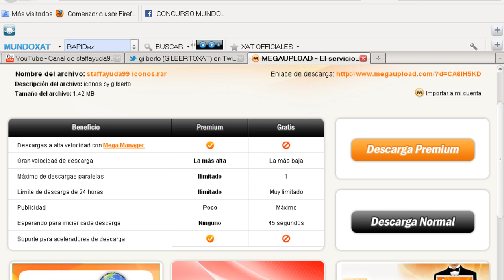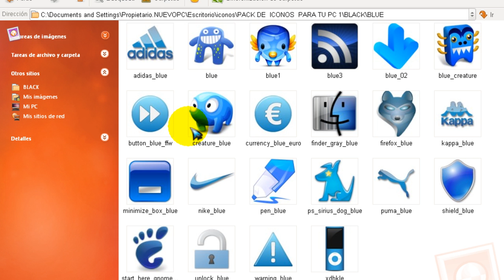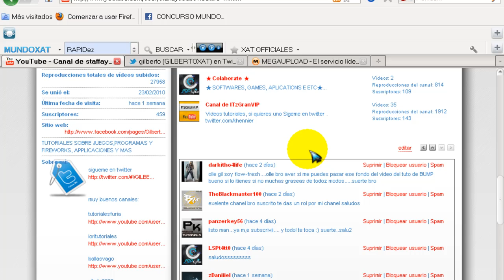PACK DE ICONOS REGALO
Bueno hoy les traigo un regalo a todos mis subscriptores de youtube que ya casi son 500 muchas graxias a todos espero sigan comentando...

CANALES RECOMENDADOS.